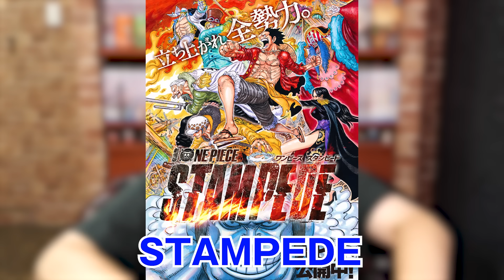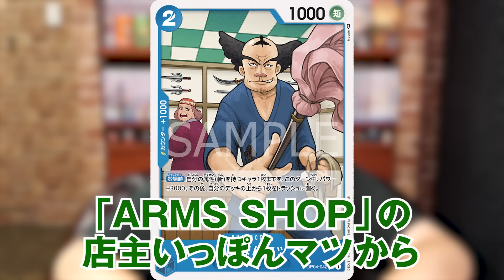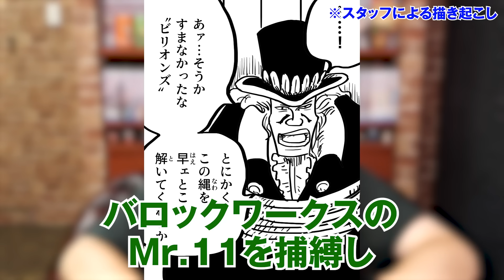作中に登場する剣士の愛刀がヤバすぎる！？ワンピースの刀全種類まとめ！【 ONE PIECE 最新 】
作中に登場する剣士の愛刀がヤバすぎる！？
ワンピースの刀全種類まとめ！

1121話のシルエットの刀は何！？
ワンピースの世界の刀はロマン！！

刀のランク全部わかる！？
刀の位も徹底網羅！

最上大業物は世界に何本あるか知ってる？？
残りの最上大業物はあと何本登場する？？

見知った刀が多く登場！！
ゾロは最上大業物を手にするのか！

刀の擬人化まとめ！！
SBSで描かれた刀の擬人化に驚愕！

ONE PIECE の 最新 考察！

▼SNS
◎ とーや

ワンピース ONE PIECE 考察 最新 1121話 ジャンプ ネタバレ 注意